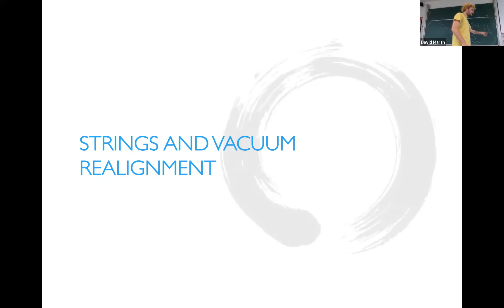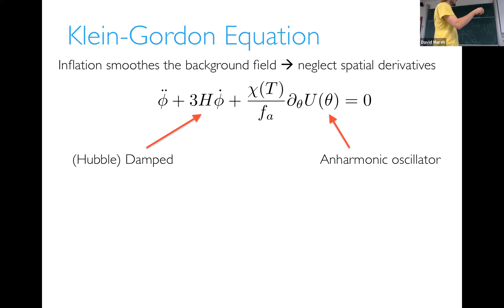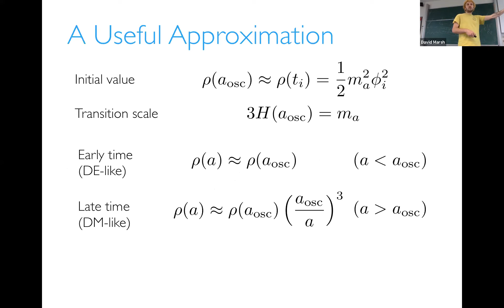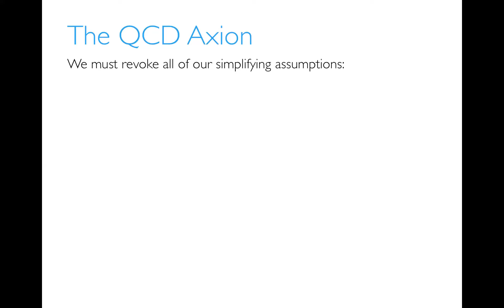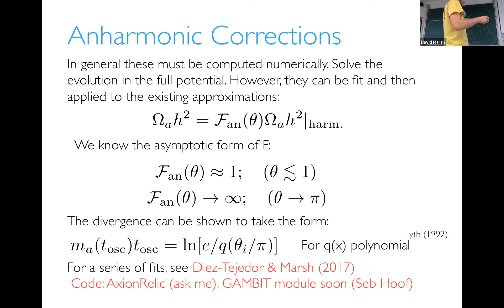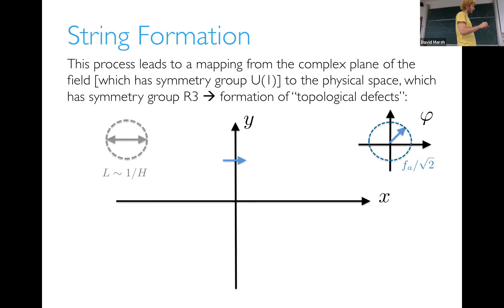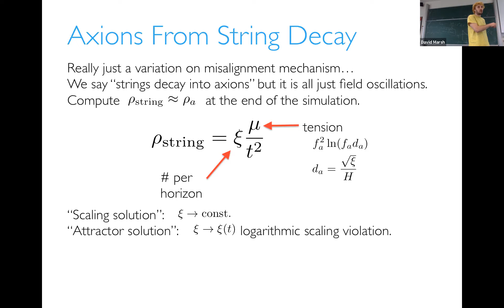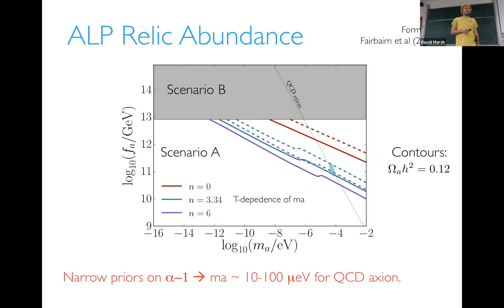Axion Cosmology, Lecture 4, Strings and Vacuum Realignment, David J. E. Marsh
These lectures are part of the course "Axion Cosmology" given at University of Goettingen in 2019. They are based largely on my review paper though go beyond it in some cases.

These lectures were given in parallel to lectures on fuzzy dark matter by Jens C. Niemeyer, so some topics are not covered.

Lecture 3 was unfortunately not recorded, and contains some errata for lecture 2. See if you can spot them. I will upload Lecture 3 audio and slides if I get the time.